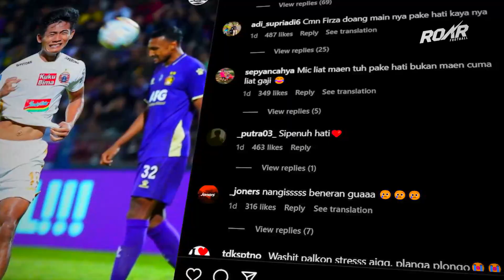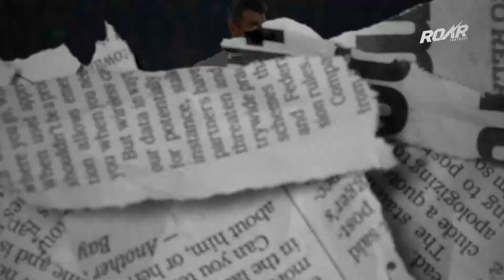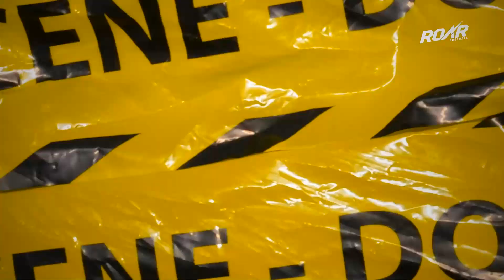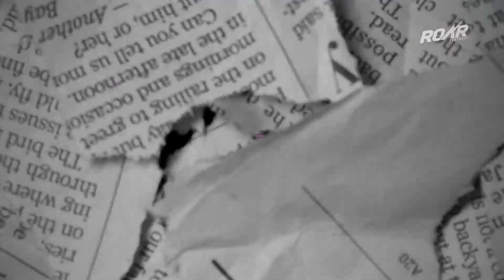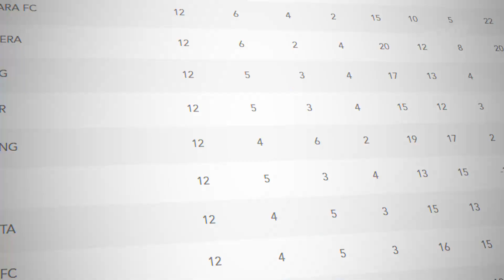MEMAKSIMALKAN POTENSI FIRZA ANDIKA !! Kejelian Thomas Doll Lihat Potensi Winger Persija Jakarta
Persija
persija jakarta
Highlights persija vs Persik
Highlights persija jakarta vs Persik Kediri
Berita persija
Berita persija hari ini
Latihan persija
Latihan persija hari ini